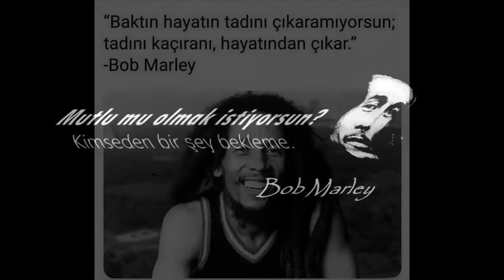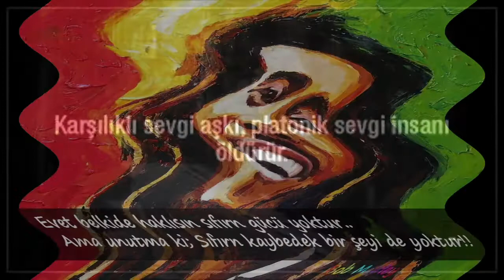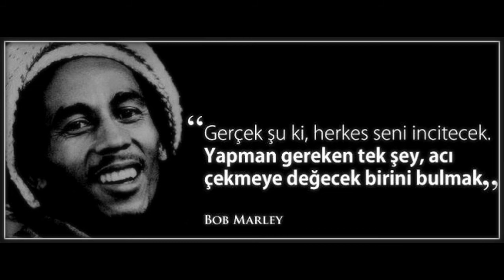BOB MARLEY: HAYATI, FELSEFESİ, ÇARPICI SÖZLERİ VE YAŞAM TARZIYLA / REGGAE / JAMAİKA / RASTAFARIAN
Zaman Mekan Makinesi bu defa sizleri Jamaika'ya götürüyor. Jamaikalı ünlü müzisyen Bob Marley'in hayat öyküsünü, felsefesini, özlü sözlerini anlattığımız kısa video ile emsalsiz bir sanatçıyı beraberce anmaya ne dersiniz?